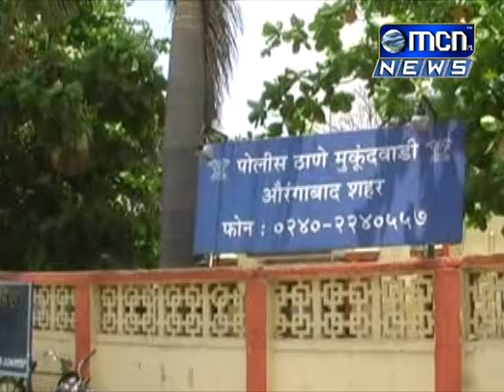संजयनगर गल्ली क्र १ मध्ये राहणाNया माया पाईकराव या अंगणवाडी सेविकेने राहत्या घरी गळफारस होऊन आत्महत्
संजयनगर गल्ली क्र.१ मध्ये राहणाNया माया पाईकराव या अंगणवाडी सेविकेने राहत्या घरी गळफारस होऊन आत्महत्या केल्याची घटना घडली असून या प्रकरणी मुवुंâदवाडी पोलिस ठाण्यात अकस्मात मृत्युची नोंद करण्यात आली आहे.